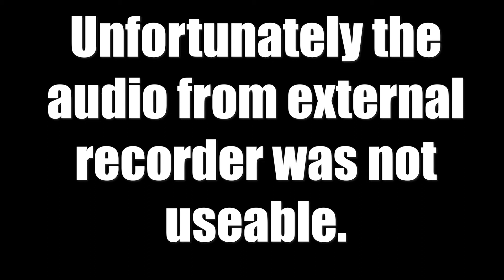A BIG change is happening in China!!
Its all basically due to a new government policy to level up cities in China. They are smashing down all the old shabby and sometimes unsafe areas and replacing them all. The thing that is impressive though is the scale upon which they are doing this, its massive! I however am a little sad to see these areas go, they're packed with so much culture and interesting stuff. So I went out and visited one of the already demolished areas and one that is still standing. Unfortunately the video has been a little problematic, sound problems amonst other things, anyway non the less still should be interesting I hope.